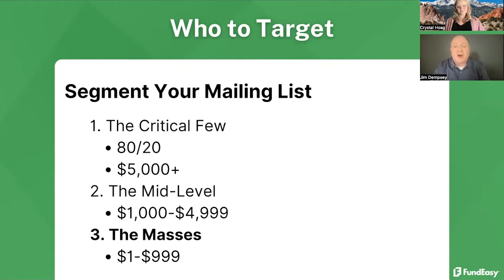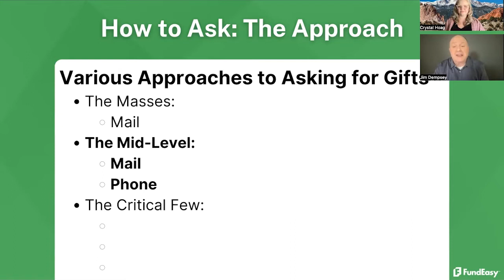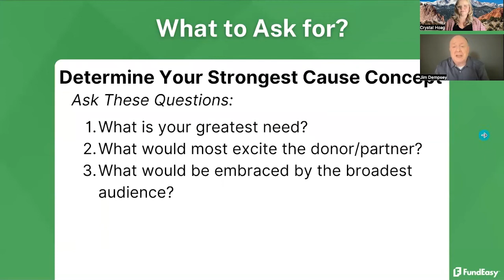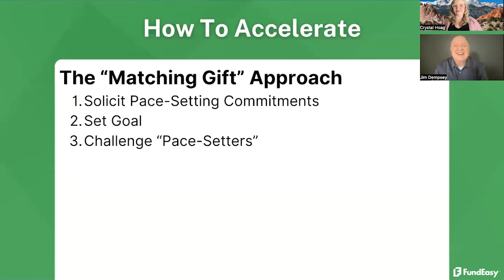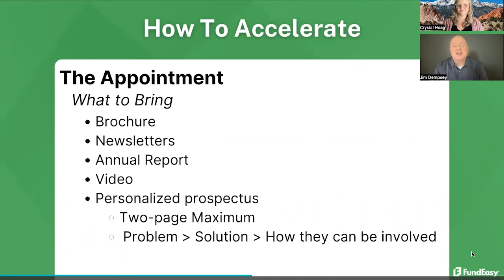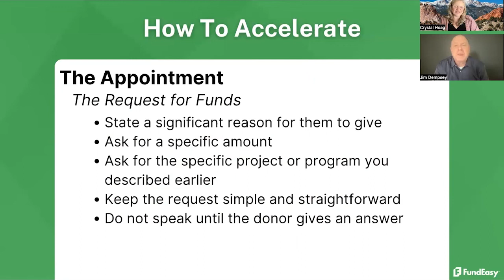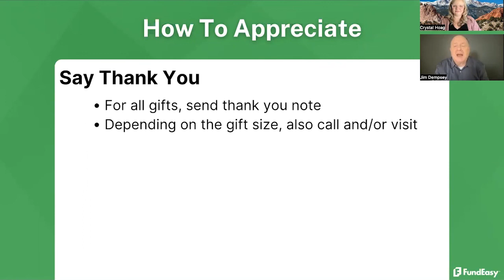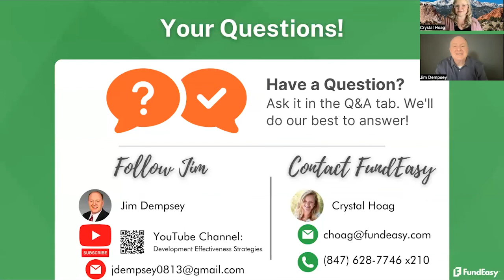Year-End Appeal Strategy 2022 Unpacked: FundEasy Webinar | Tips for Nonprofits & Fundraising Leaders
➡️  Inspiring Year-End Appeal Success Story | Tips for Nonprofits & Fundraising Leaders

Welcome Life-Changers Community!!  Implementing the perfect year-end appeal strategy can seem daunting, but in reality, it's much easier than it seems if you know the steps.  In this webinar, you'll learn how to incorporate every success element leading to a fully funded year-end for YOU!!  Your input could help others in our "Life-Changers" community grow as nonprofit leaders!!

00:00 - Introduction
01:47 - Webinar Roadmap
01:58 - Who To Target
06:02 - How To Ask
11:51 - What To Ask For
15:17 - How To Accelerate
23:24 - What To Do On the Appointment
30:40 - How To Appreciate
32:26 - Final Thoughts